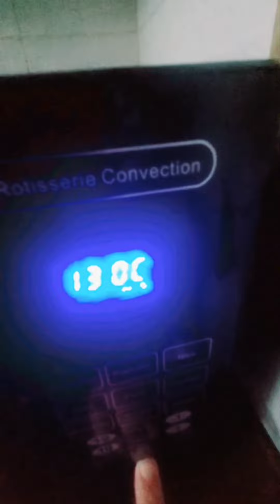fudgy brownies! Absolutely delicious! Smell heavenly 😋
Ingredients
1/2 cup salted butter melted
1 cup granulated sugar
2 large eggs
2 teaspoons vanilla extract
1/2 cup melted chocolate
3/4 cup all-purpose flour
1/4 cup unsweetened cocoa powder
1/2 teaspoon salt
1 cup chocolate chunks